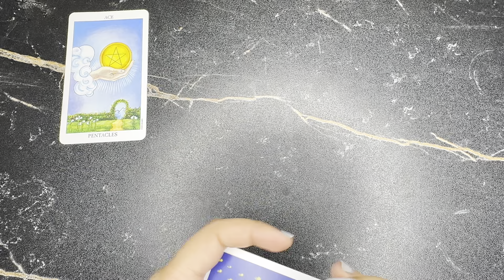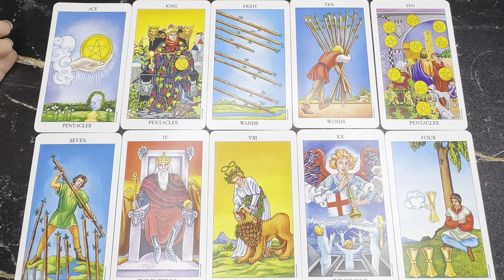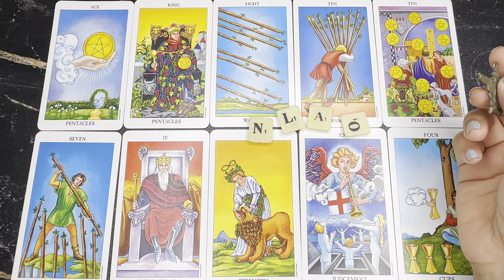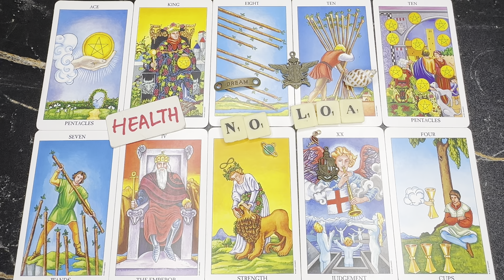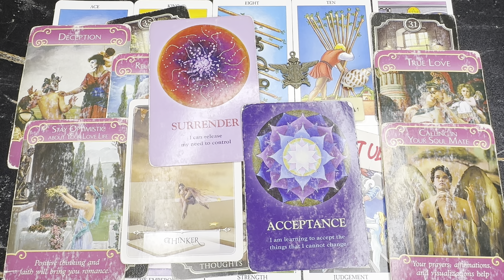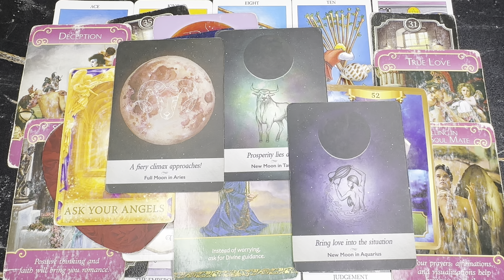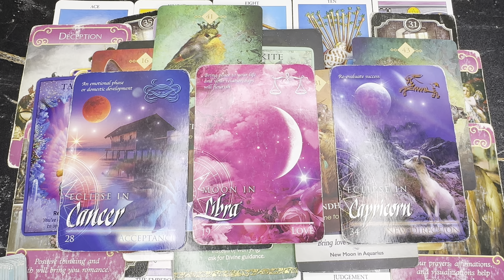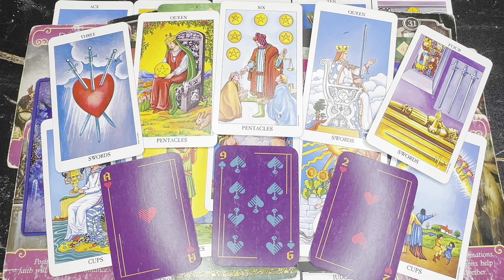LEO- YOUR SOULMATE👩‍❤️‍👨 IS FILTHY RICH🤑💐 GONNA SHOWER YOU WITH LUXURIES & LOVE LIFETIME😱💍💰SOULMATES